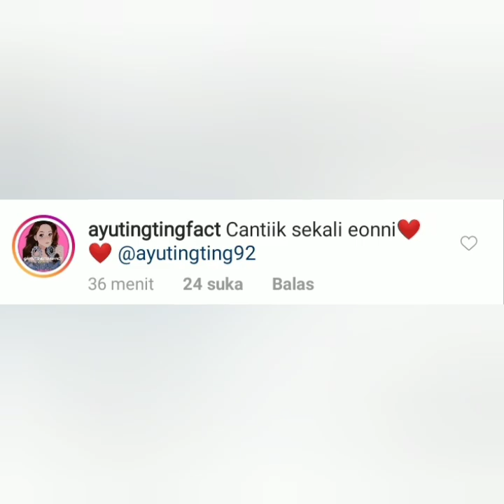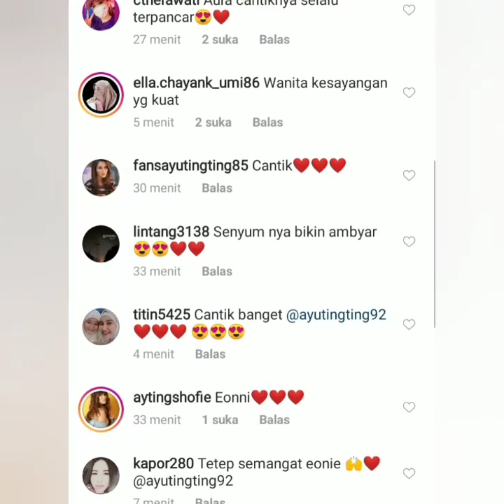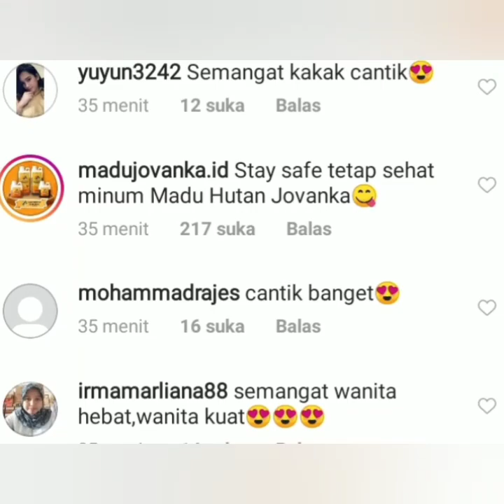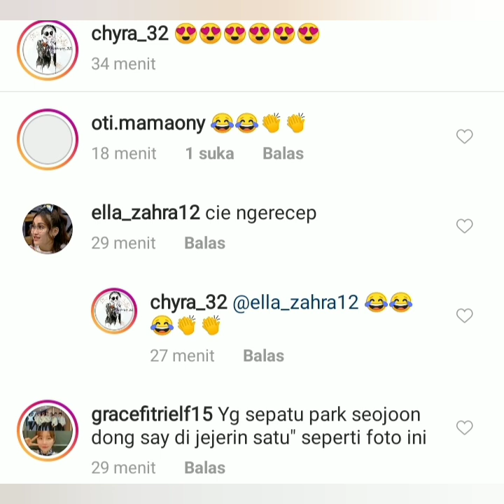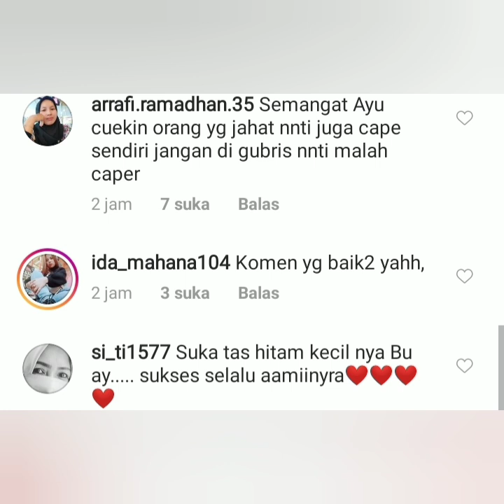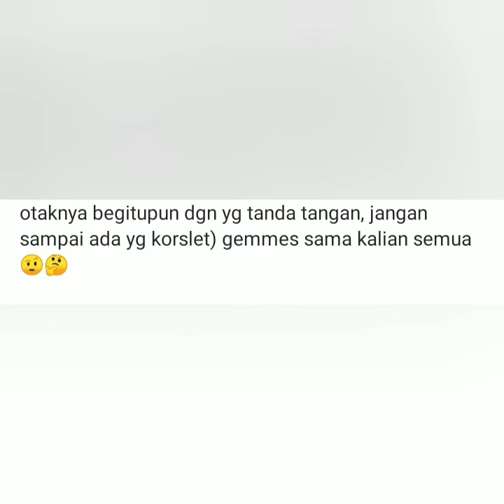3 Informasi terbaru, Salah satunya Status Terbaru ayu ting-ting jadi sorotan. Fokus lingkaran merah